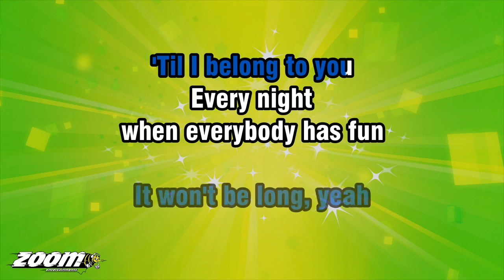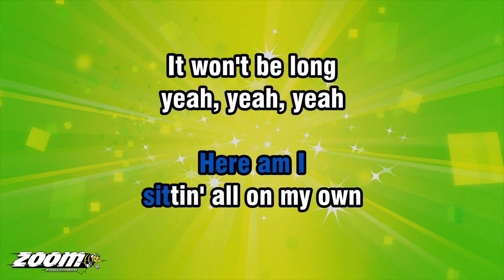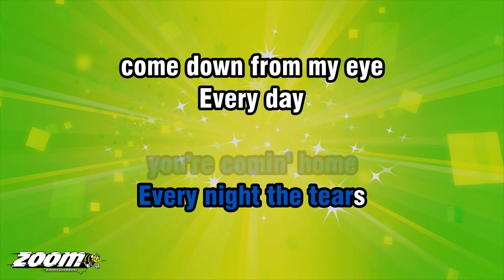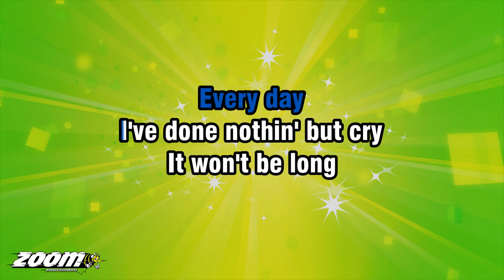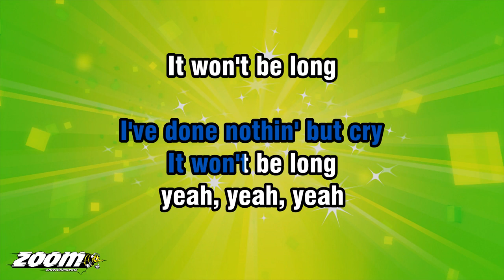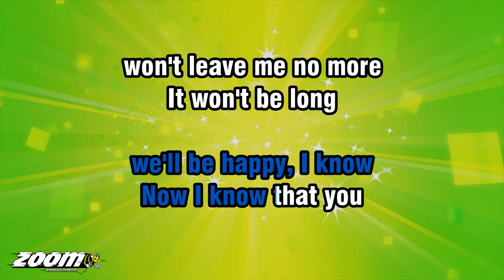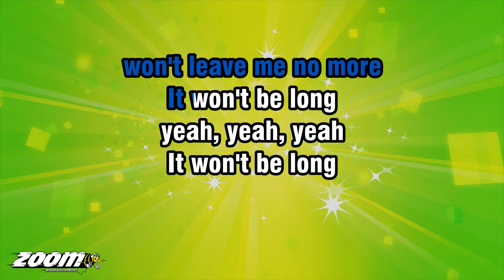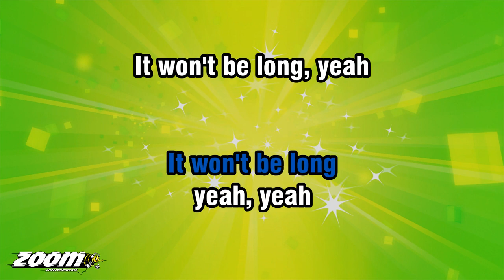The Beatles - It Won't Be Long - Karaoke Version from Zoom Karaoke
IT WON'T BE LONG, YEAH
'TIL I BELONG TO YOU

EVERY NIGHT
WHEN EVERYBODY HAS FUN
HERE AM I
SITTIN' ALL ON MY OWN

SINCE YOU LEFT ME
I'M SO ALONE
NOW YOU'RE COMIN'
YOU'RE COMIN' ON HOME

LIKE I KNOW I SHOULD
YOU'RE COMIN' HOME
YOU'RE COMIN' HOME

EVERY NIGHT THE TEARS
COME DOWN FROM MY EYE
EVERY DAY
I'VE DONE NOTHIN' BUT CRY

I'M SO ALONE
NOW YOU'RE COMIN'

YOU'RE COMIN' HOME
YOU'RE COMIN' HOME

SO, EVERY DAY
WE'LL BE HAPPY, I KNOW
NOW I KNOW THAT YOU
WON'T LEAVE ME NO MORE